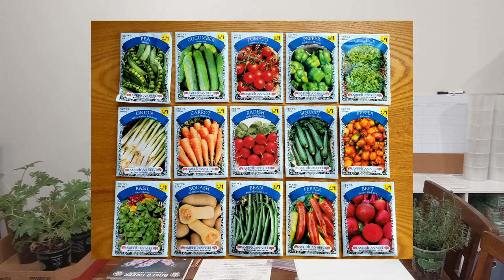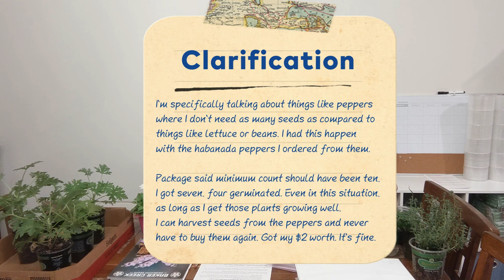Great Places To Buy/Find Seeds Part 1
You want to start growing some things from seed. It can save you a lot of money over time but where do you start?

There are lots of different options out there to buy or find seeds. I'm sure I'll try more avenues in the future but for now, I wanted to share with you what I've tried and liked so far.

Where do you like to get your seeds? Have you hard particularly good or bad luck with any specific place or method?